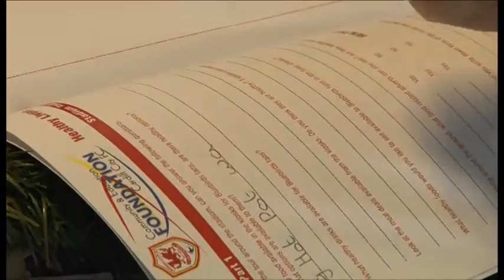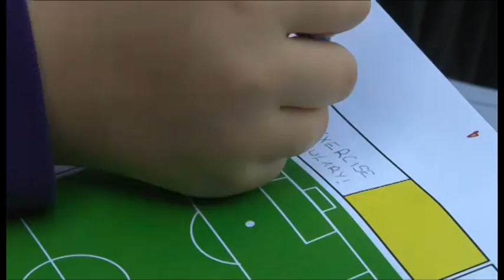Community News - 16th November 2012